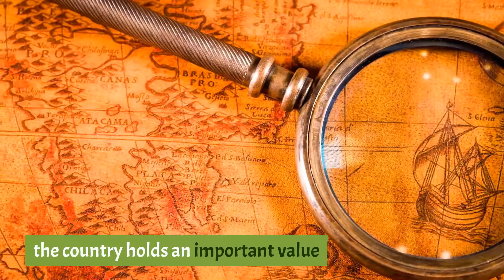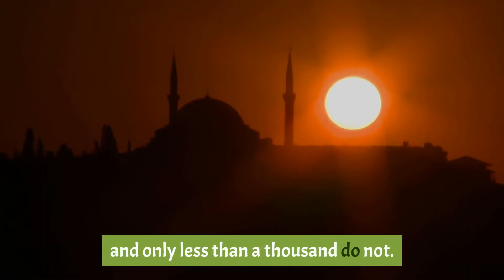Top 10 Most Powerful Muslim Countries in the World | Sky world | iran | saudi arabia | pakistan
Islam is the second biggest religion by the number of followers all over the world. Especially when talking about the power hubs; be it in terms of missile power or the oil owners. The greater part of this number can be found in certain regions in the world; Africa and the Middle East are the two biggest Islamic centers and both have the owners held in by the most powerful Muslim countries in the world. These countries play a major and vital role in defining the direction of world’s economy at large.

Today; this article is going to highlight the top 10 most powerful Muslim countries all over the world; which are also considered as amongst the most significant ones too. Let’s take a look on the list